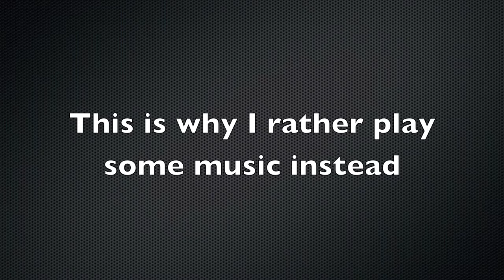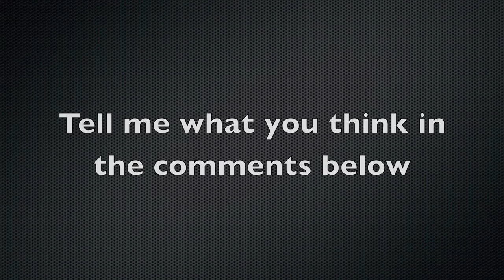DIY pneumatic exoskeleton suit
Hi, this is LittlePete. In this video I'm doing some "dry" testing (no load or very little load) on my updated full body exoskeleton suit. I wear ear mufflers because of extremely loud air compressor and safety glasses due the danger of failing airline or connector.
The main changes from the last video are :
1. Added control board
2. Added pneumatic muscles to act as back muscles
3. paint
4. new shoulder joints

Also, this video is grainy, too bright and awfully edited, hope you like it :)